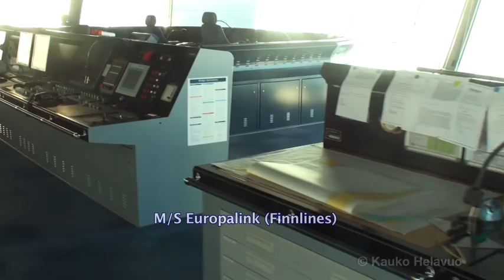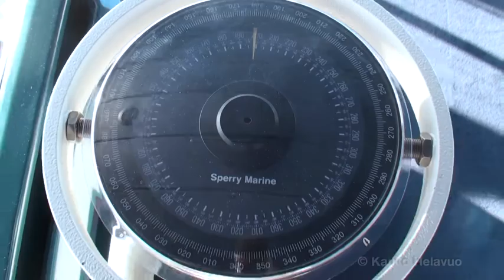CARGO SHIP AND THE BALTIC SEA IN WINTER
This video is creative commons attributed. You can use and edit this for your content.

Source:
CARGO SHIP AND THE BALTIC SEA IN WINTER 2011 • Helsinki - Gdansk - Rostock - Helsinki